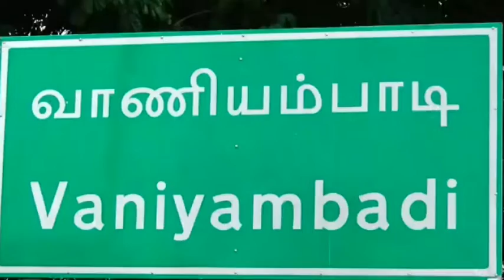இருசக்கர வாகனம் திருட்டு - சிசிடிவி காட்சி மூலம் விசாரணை | Bike Theft in Vaniyambadi | CCTV Footage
வாணியம்பாடியில் வீட்டின் வெளியே நிறுத்திவைக்கப்பட்டிருந்த இருசக்கர வாகனத்தைத் திருடிச் சென்றவரை கண்காணிப்புக் கேமராவில் பதிவான காட்சிகளை வைத்து காவல் துறையினர் தேடிவருகின்றனர்.